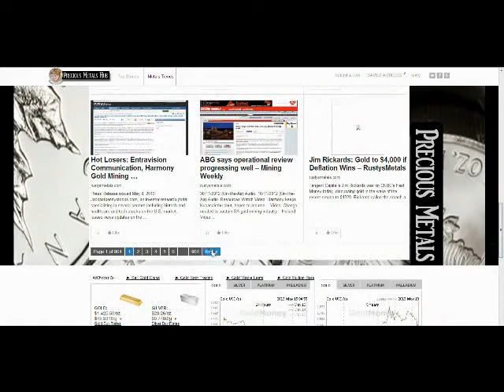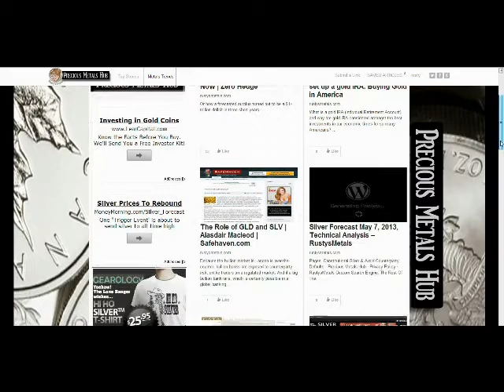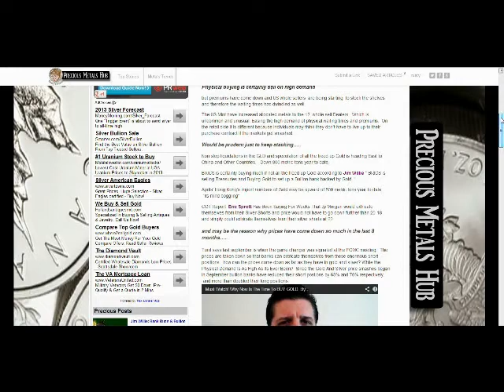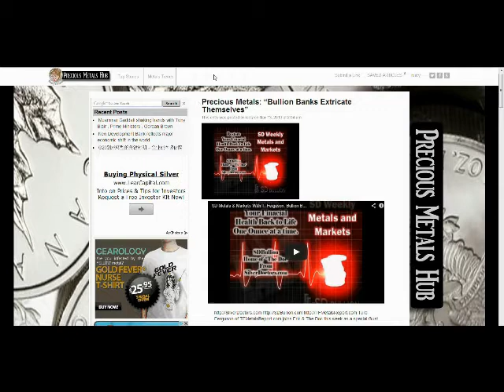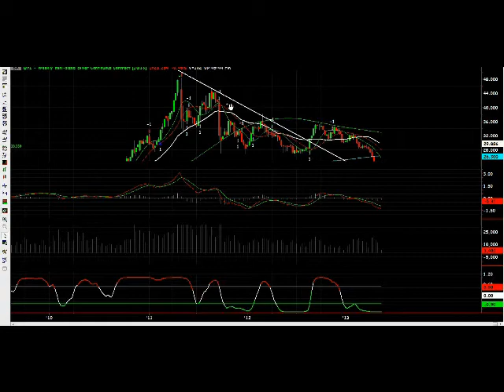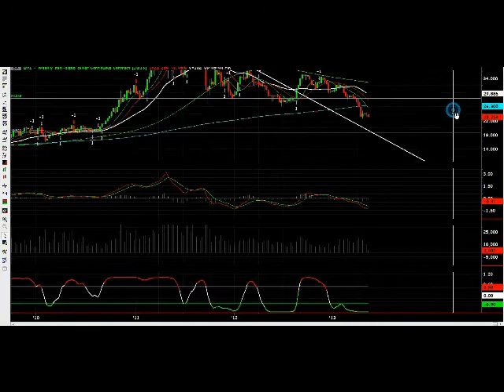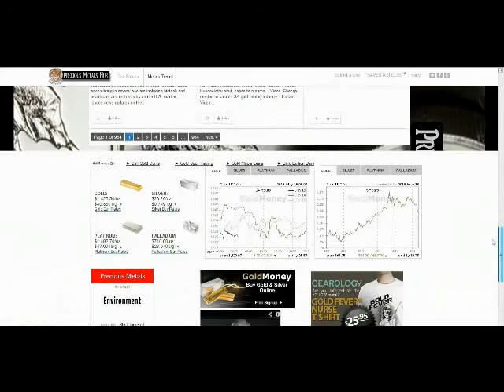RustysMetals: Silver Updates 4-14-2013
Many Sources Have Come Out In The Last Day Or So Mentioning The Probability Of Gold And Silver Having Another Drop In Price.  Here Is My Opinion On What May Happen And Why.
Search:
Greg Mannarino
SilverDoctors
Ranting Andy Hoffman

Please Help Support My Website & Videos
Im Not Asking For Something For Nothing
Or
Buy A Hat OR T-Shirt From Gearology From My Site RustysMetals
Help Me Pay The Bills. :)